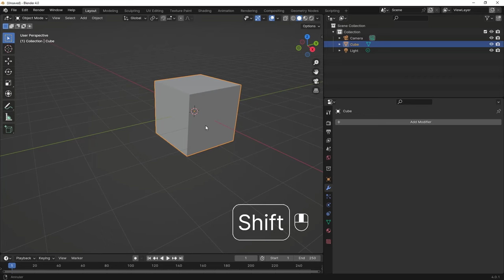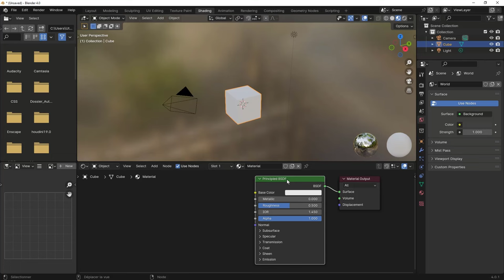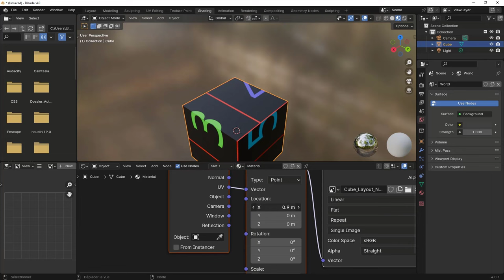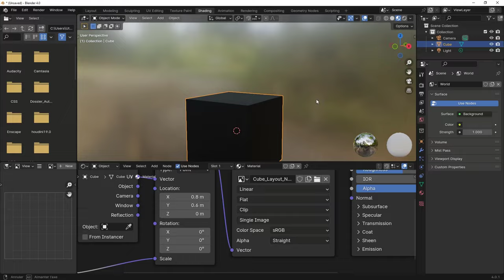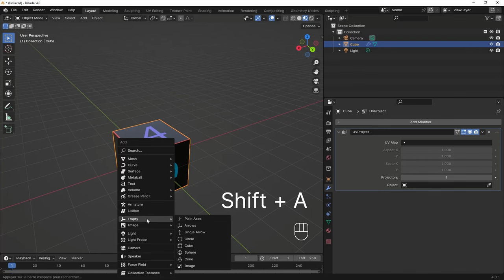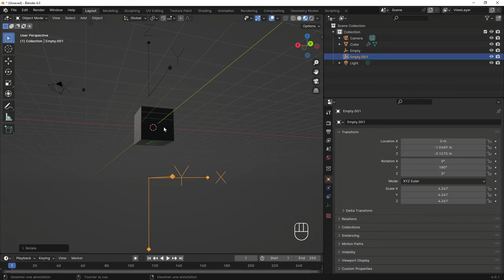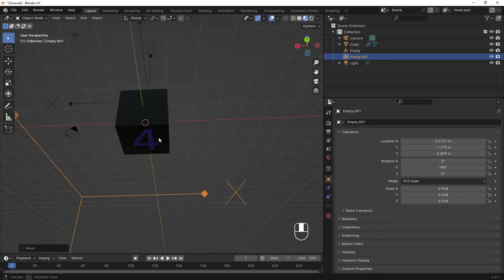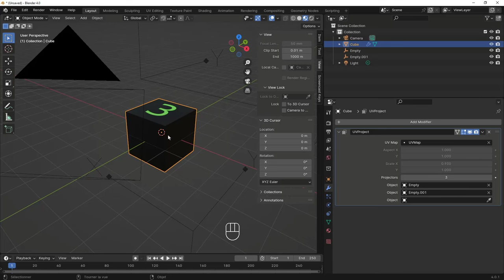Blender 4.X - Modifier UV Project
🎁🎁 Formations  🎁🎁

Formation complète sur Blender

Et nous voici parti sur la suite de l'apprentissage des modifier ou modificateurs, nous allons nous pencher sur le modifier UV Project.